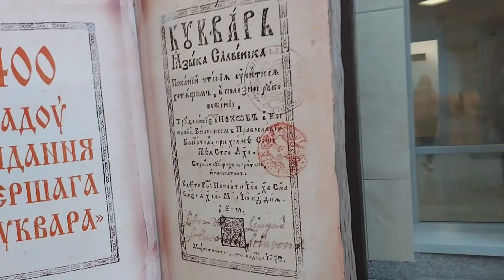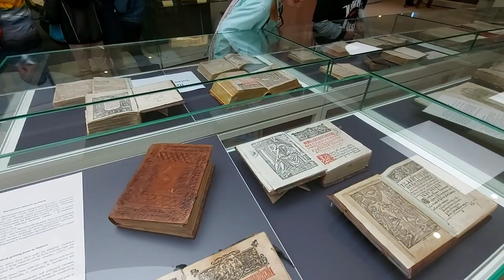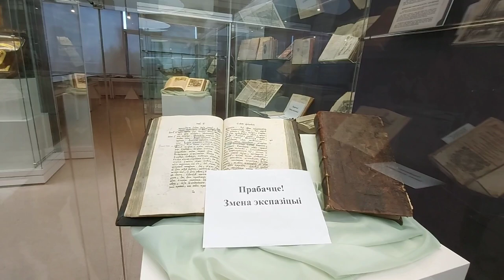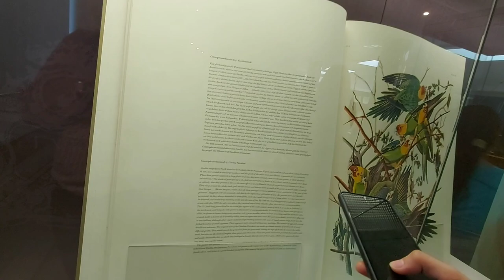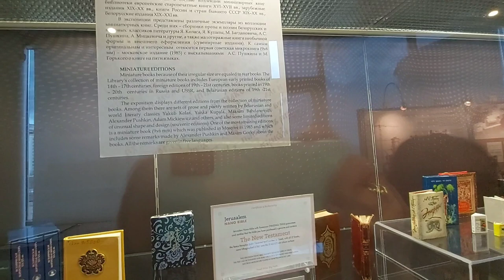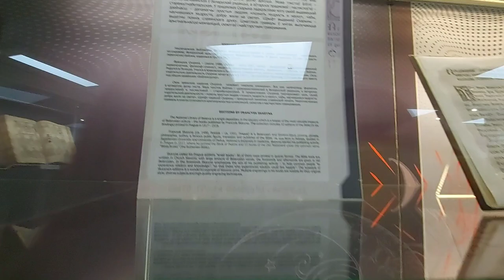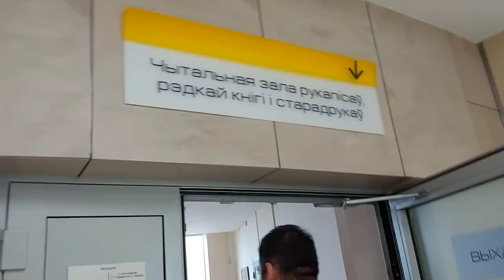National Library of Belarus with 10 Million Books